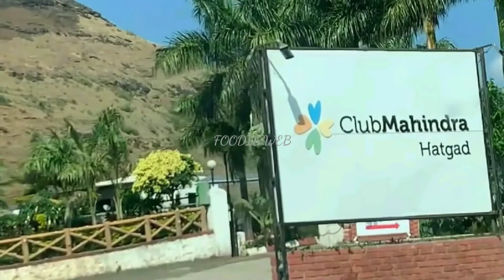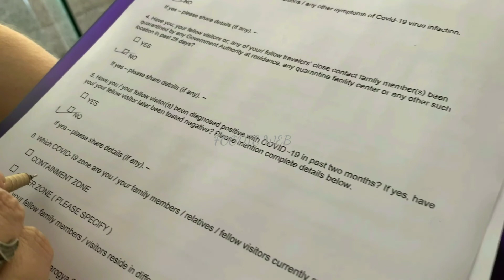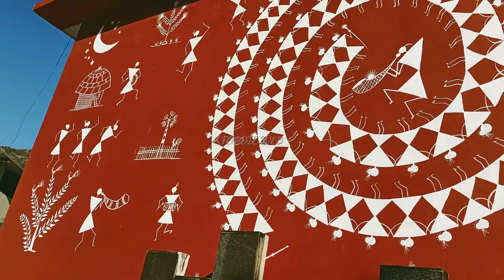🌿😍🌿 Saputara Club Mahindra Hatgad | Club Mahindra Resort Saputara | Saputara Hills | Way To Saputara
🎬 Video Created By Chetna Shah

❤️Some of my travel video playlists are shared below.
Do check it and share if you like the videos👍

Hey Guys
Welcome to FOODIE WEB

💙FOODIE WEB has started making and sharing vlogs by exploring new places along
with popular food on that place including reviews💙

❤current theme of making and sharing homemade yummy food dishes will also be continued❤

Your suggestions are most welcome.👍🙏

Keep Supporting...

Note :
The Nashik railway station, located at a distance of 81 km, is the nearest railway station from Club Mahindra Hatgad Resort. The Gandhi Nagar Airport is 78 km away from Club Mahindra Hatgad, while the Daman Airport is 131 km away.

Club Mahindra Hatgad resort in gujarat saputara

saputara
hatgad fort
saputara tourist places
saputara hill station
vlog
fort
hatgad
saputara gujarat
hill station
gira dhodh saputara
hatgad saputara
hatgad fort saputara
hatgad fort near saputara
saputara gira dhodh
dang
geera water fall
nature
wild sentury
water fall
top tourism place
gujarat tourism
monsoon tourism
saputara hill
hatgad forta
हातगड किल्ले हतगड
nature videos
dang gira dhodh
gira dhodh gujarat
saputaravlog
hatgad fort height
hatgad club mahindra resort
hatgad fort nasik
hatagad fort
hatgad fort view
maharashtra forts
nashik hatgad
hatgad fort history in marathi
how to reach hatgad fort
club mahindra hatgad
hatgad killa
hatgad fort nashik
hatgad fort trek
hatgad fort history
saputra trip
hand art of saputara
saputara dang
lake saputara
gira waterfall saputara
saputara travel
saputara tour
saputara tourism
tourist places in gujarat
saputara tribal museum
saputara tourist places in hindi
travel guide
travel vlog
travel video
saputara hill station vlog
how to reach saputara saputara hill station
hotel in saputara
saputara hill station in monsoon
saputara table point
સાપુતારા
saputara vlog
ગુજરાત
saputara ghat
saputara in monsoon
best place for tourism in gujrat
maharashtra fort
india tourism
gujarat
सापुतारा
hollday places